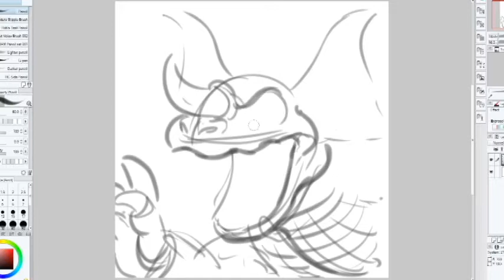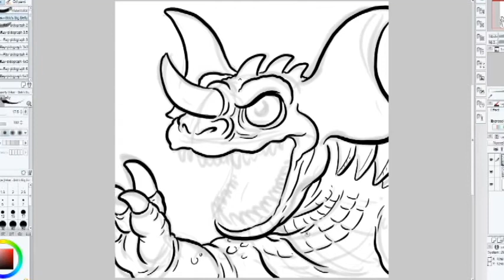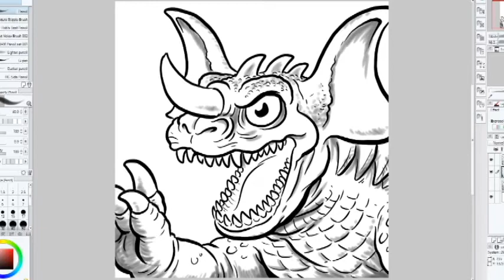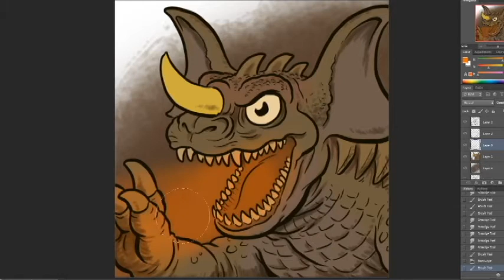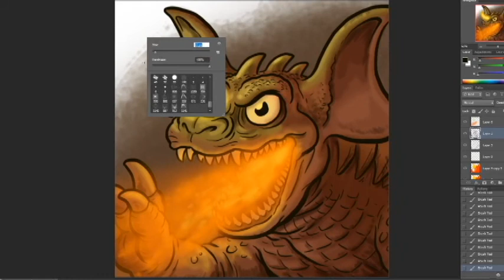Dada Hyena's Creature Show: Let's Draw Baragon!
Dig today's drawing of the subterranean kaiju doggiesaur that burrowed into our hearts, Baragon.